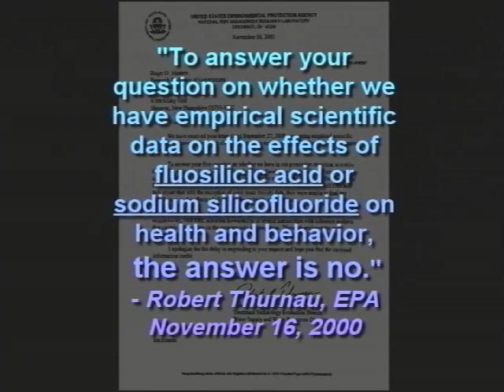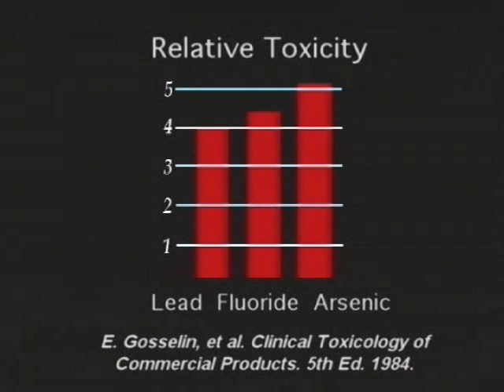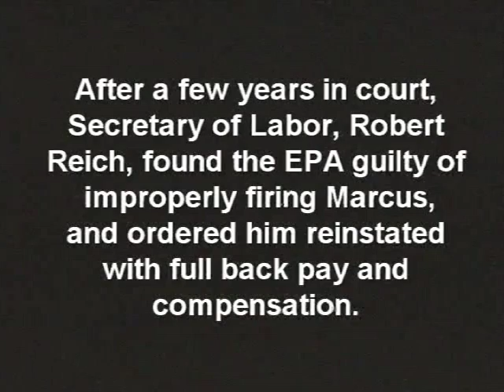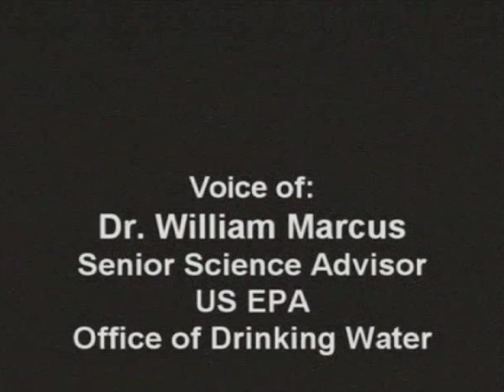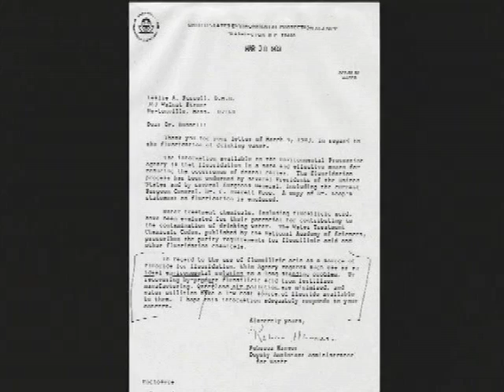Dr. William Hirzy & EPA Union on Fluoridation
On June 29th, 2000, Dr. William Hirzy was invited to give testimony to the U.S. Senate Committee on Environment and Public Works, Subcommittee on Fisheries, Wildlife, and Water on behalf of the National Treasury Employees Union (NTEU) Chapter 280 - U.S. Environmental Protection Agency, National Headquarters.

At the time, Dr. Hirzy was serving his sixth term as the Senior Vice-President of the Union. His presentation that day was,  "Why EPA's Union of Professionals Opposes Fluoridation."  This is a video that documents the presentation along with interviews with Dr. Hirzy where he describes the reasoning behind the professional and official stance of his Union members in direct opposition to the EPA's administrative support of fluoridation.

The content of this presentation is a real eye opener. It and other papers of concern from the Union can be viewed in text form at:

Dr. William Hirzy is a chemist in residence and adjunct professor in the Department of Chemistry at the American University in Washington, D.C.. He holds a PhD in Chemistry from the University of Missouri.

Dr. Hirzy has served as the Senior Scientist for Risk Assessment for the U. S. Environmental Protection Agency from 1981 to 2004 where he authored, "Principles of Scientific Integrity," adopted as EPA's code of professional ethics, November, 1999. He has published numerous papers on fluoride, fluoridation, and many other toxicological profiles of chemicals in the environment. He has also served as the President and Senior Vice-President of the NTEU Chapter 280 - U.S. Environmental Protection Agency, National Headquarters in Washington, D.C.

His professional experience includes:
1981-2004 Senior Scientist (Risk Assessment), U.S. Environmental Protection Agency
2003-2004 Chemist-In-Residence & Adjunct Professor, American University
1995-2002 Adjunct Professor of Chemistry, American University
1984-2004 Officer (V.P., Sr. V.P., President) EPA HQ Professionals' Union
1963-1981 Adjunct Instructor/Assistant Professor of Chemistry, St. Louis Community College
and University of Missouri-St. Louis
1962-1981 Research  & environmental management chemist, Monsanto Co.

His awards include:
1998, 1987,1983 EPA Silver and Bronze Medals, Cash Awards
1962 Sigma Xi
1958 Woodrow Wilson Fellow
1958 Phi Beta Kappa